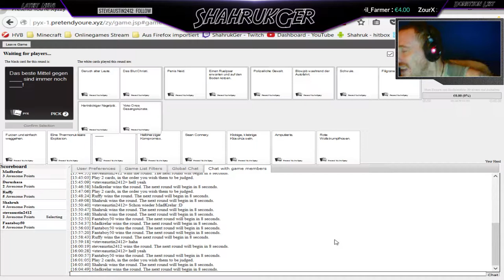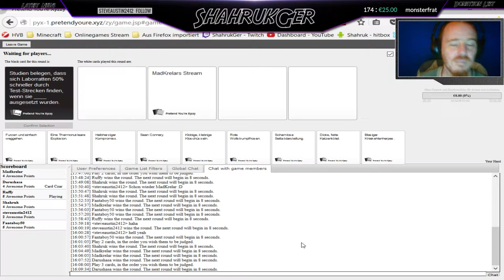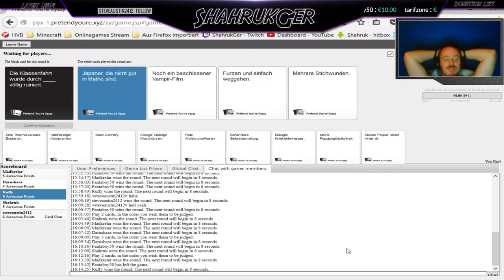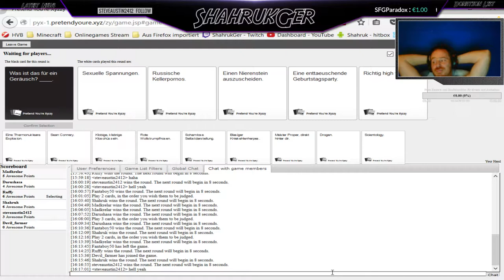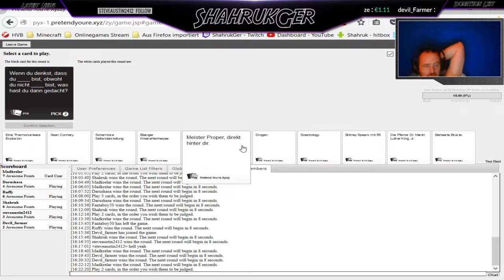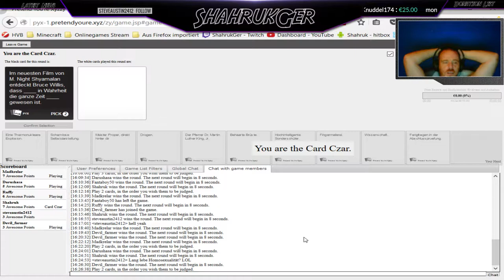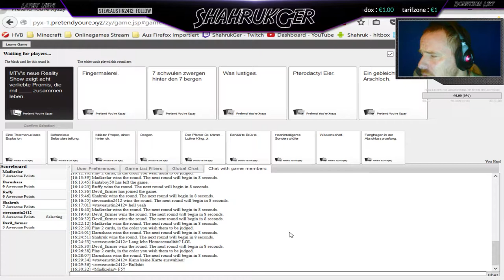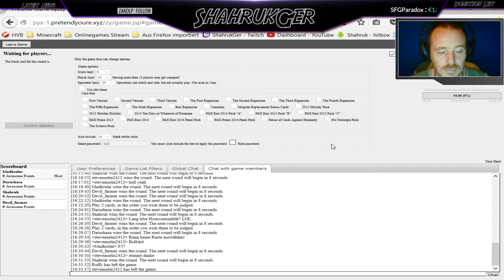[GER] Total Verschlafen - 2 / 2